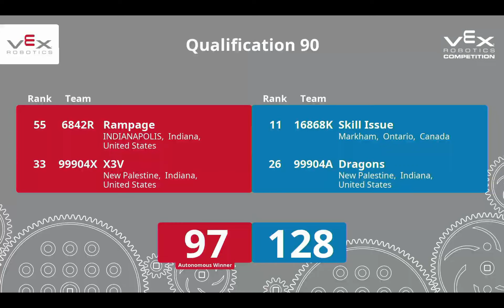Speedway Spin Up Signature Event Q 91